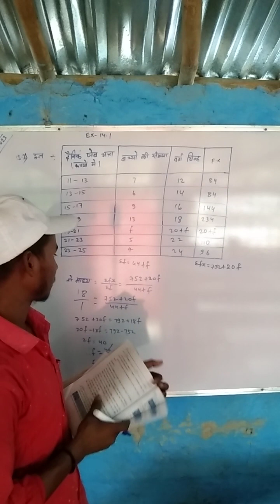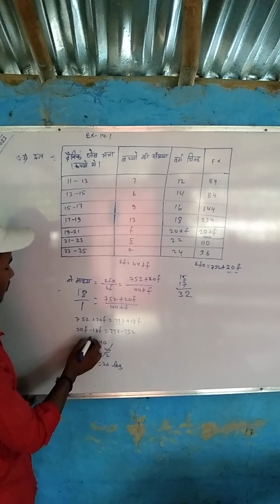class 10thka mathematics ex-14.1 ka 3number NCERT solutions video